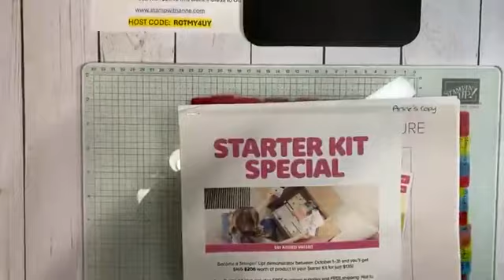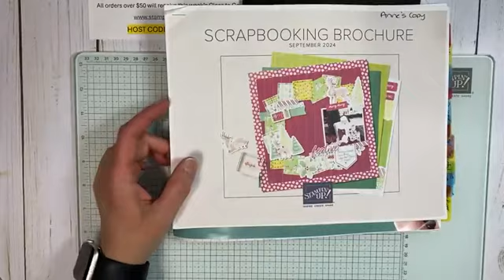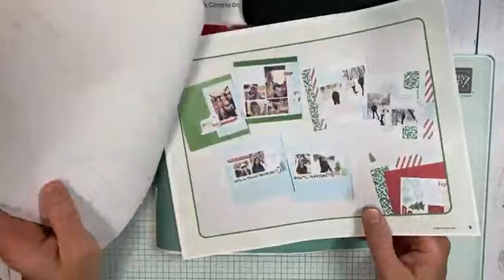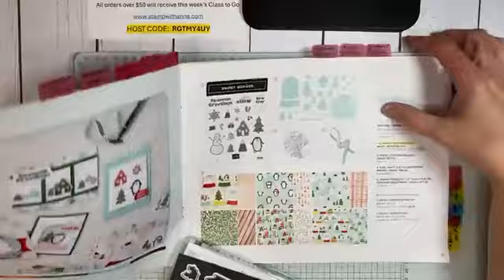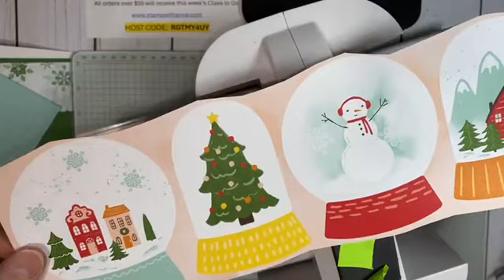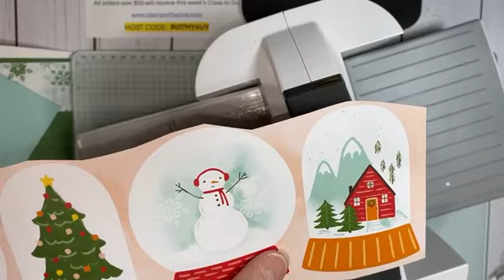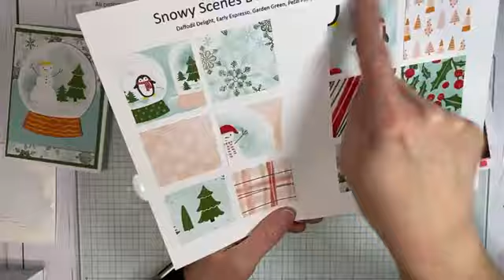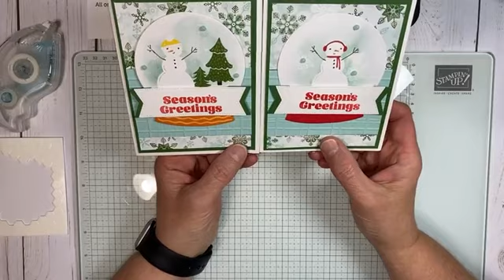Snowy Wonder Card Class To Go - Crafty Session Replay Video 163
Catch the replay as we create 4 cards featuring the Snowy Wonder Bundle and the Snow Scenes Designer Series Paper. During our FB live video, I will walk you through how to create four card featuring the Snowy Wonder Bundle that you can find in the Sept to Dec 2024 Mini Catalogue.

MAKE AND TAKES FOR THESE CARDS?

Get all 4 card kits ( 1 each of 4 cards) for tonight's projects by placing a $50 order before taxes and shipping in my online store from Oct 21 to 27, 2024.